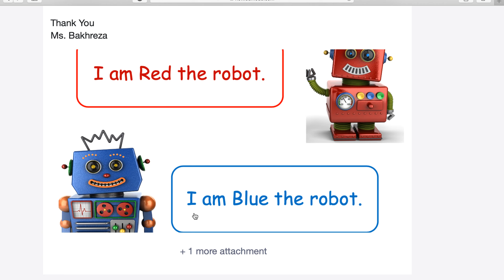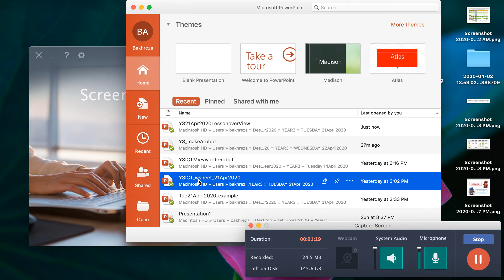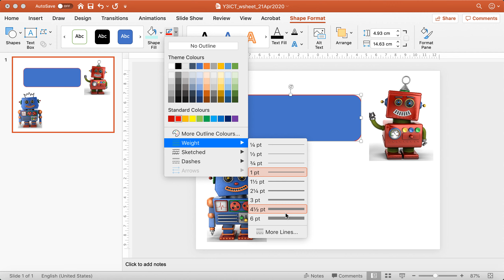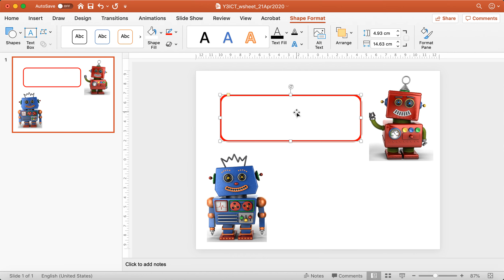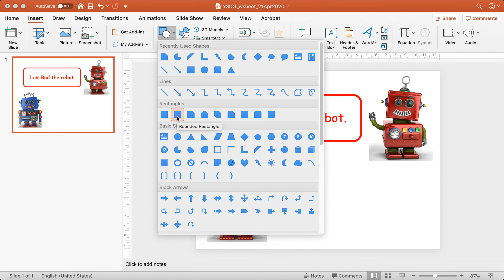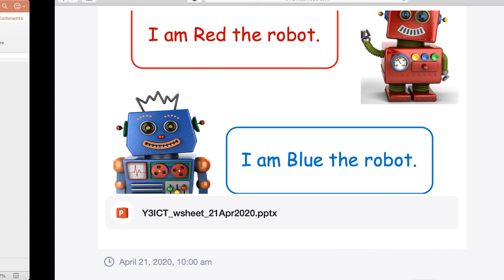Add rounded rectangle shape to place the text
This video explains how to add a rounded rectangle shape and format the shape fill and outline as well the text inside in Microsoft PowerPoint. The purpose of the text here is to explain the picture.